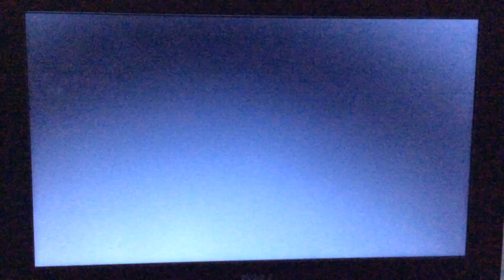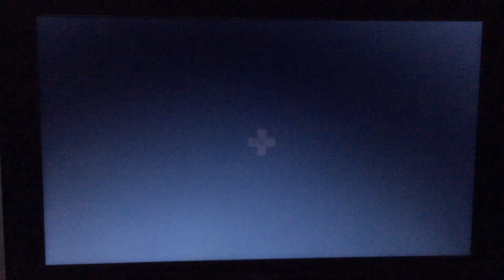Starfire’s Quest: The Legend Of The Legendary Quest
From Teen Titans Go